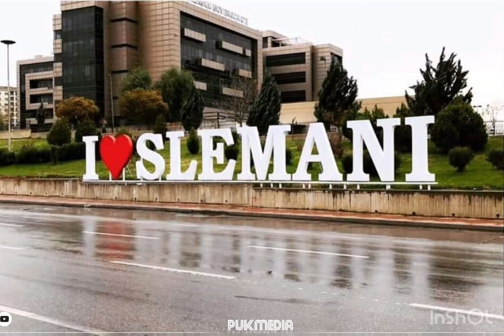Top 5 most beautiful place in iraq | Top beautiful place of iraq